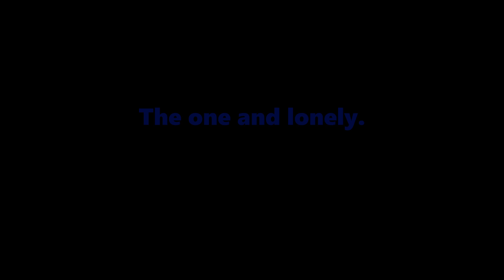Sodor fallout:the one and lonely remake teaser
I'm finally making a full remake for the first time!